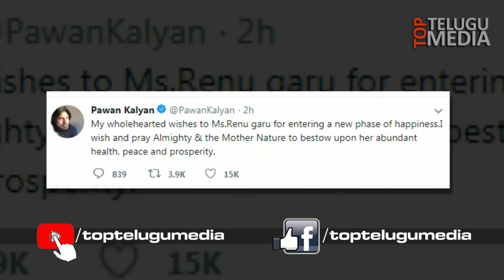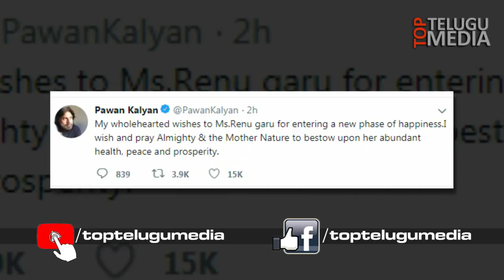Pawan Kalyan Tweets On Renu Desai 2nd Marriage | Pawan Kalyan Wishes To Renu Desai | TTM